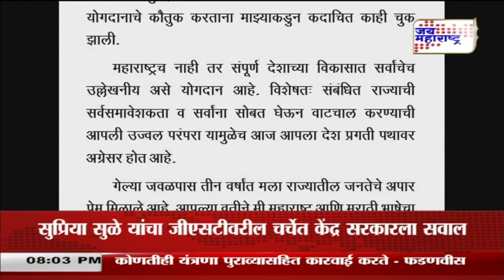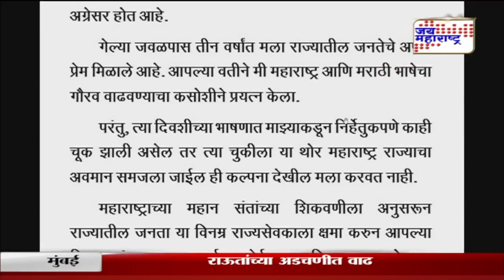Bhagat Singh Koshyari | ‘माझ्याकडून चूक झाली’ | Marathi News